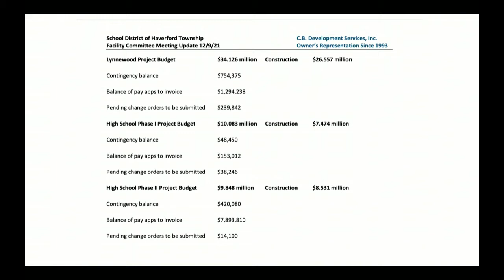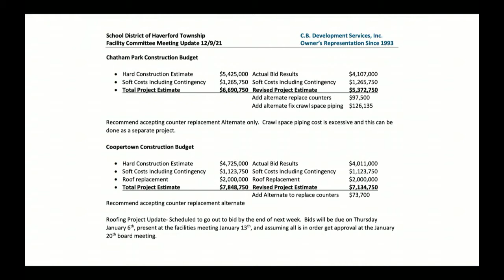12/09/21 Finance and Facilities School Board Committee Meeting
Lynnewood Update - Signage & Wall, Project Cost Update, Climate Control Project Bid Results - Ken Matthews of CB Development, 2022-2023 Budget - Act I Index Resolution